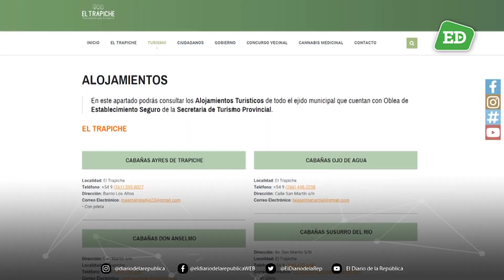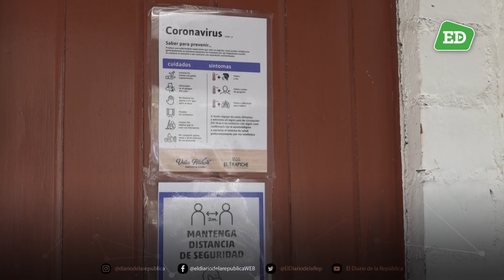Un estudiante deberá tener unos $20 mil para festejar en El Trapiche